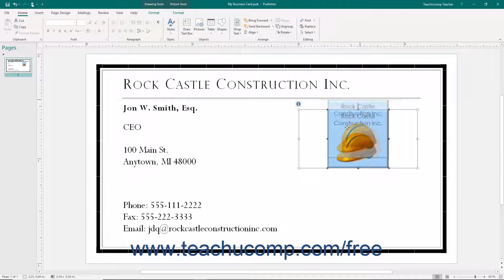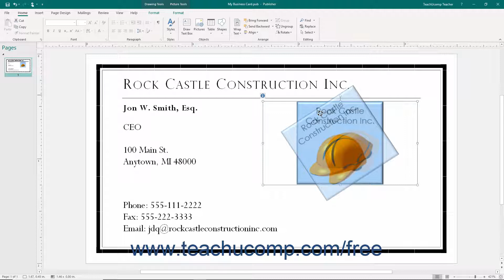Publisher 2019 & 365 Tutorial Moving, Resizing, and Rotating Objects Microsoft Training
FREE Course! Learn about Moving, Resizing, and Rotating Objects in Microsoft Publisher - the most comprehensive Publisher tutorial available. Visit us today!